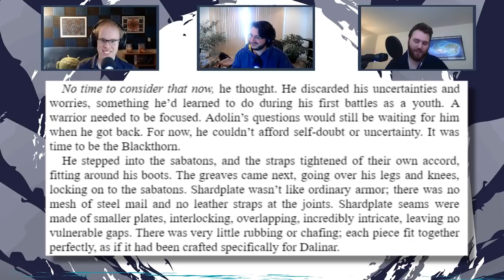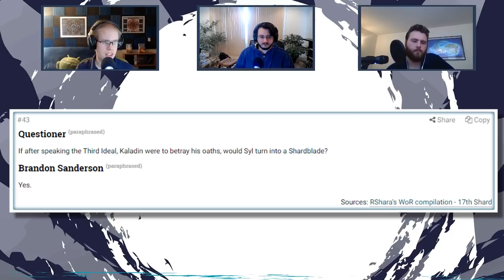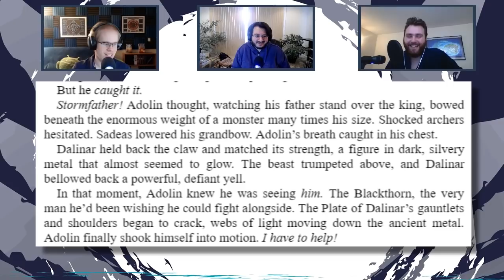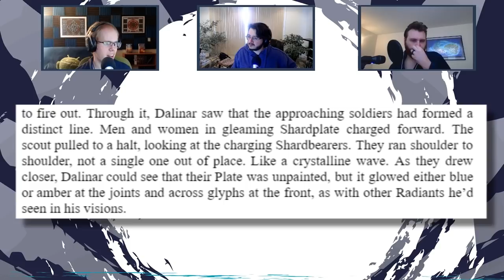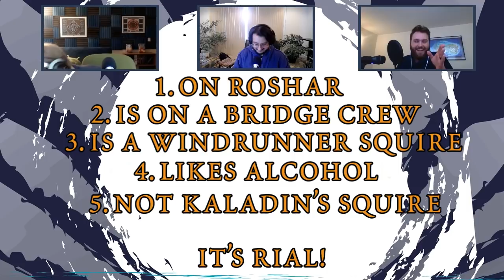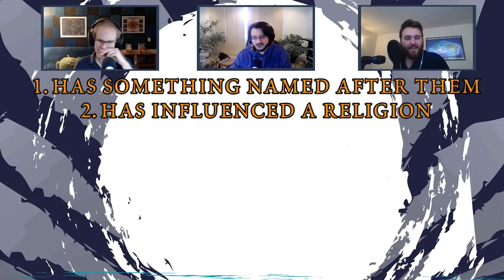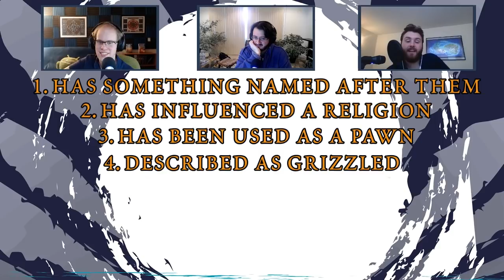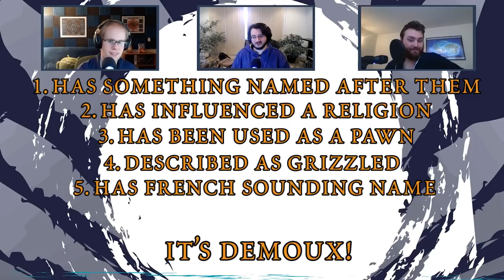Shardplatecast!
This week, it isn't Shardcast, but ShardPLATEcast, because we're talking about Shardplate. We talk about all the details on how Shardplate works, its function, differences between the Radiant version and non-Radiant version. Of course, we hypothesize how one gets Plate and how that works. But wait, there's also Inception noises and Avengers references. Everything you could want, really.

We just have three of us today: Eric (Chaos), Evgeni (Argent), and Ben (Overlord Jebus) who's mic is bad today because... well, you'll see. Grrrr. Yes, I know he sounds like crap in this.

Shardcast is the premier podcast on Brandon's works, Stormlight Archive, Mistborn, and all of the cosmere, run by the mega-fans at 17th Shard.

Come talk with us and the community on the 17th Shard Discord